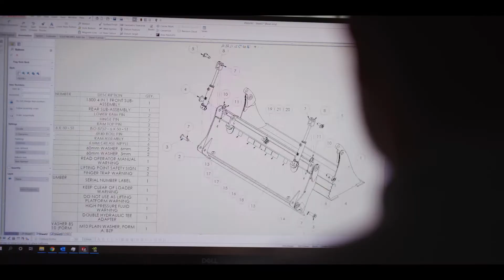Howard Marshall Engineering Trailer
Howard Marshall Engineering Ltd. offers engineering solutions to manufacturers, dealers and operators of agricultural and groundcare machinery in the UK.